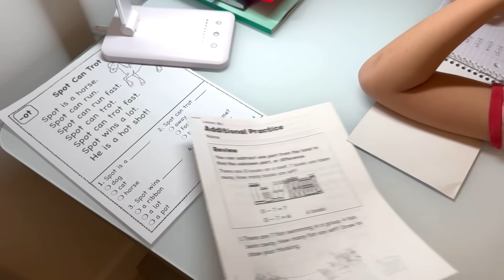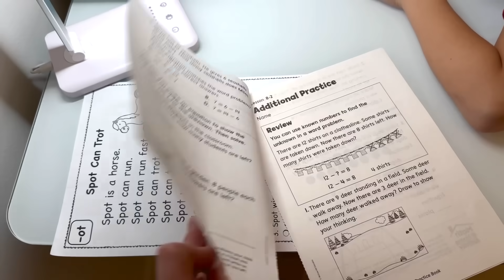США Влог Теперь котлеты готовлю только так! Первая закупка для щенков Big big family in the USA VLOG